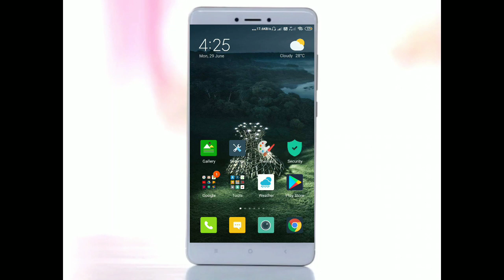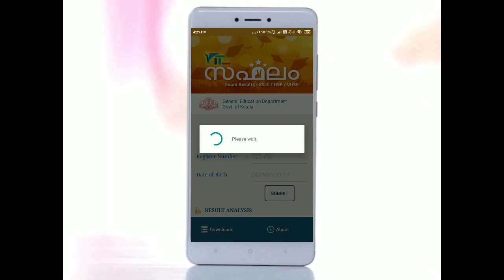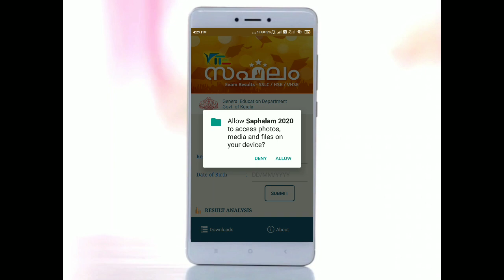എങ്ങനെ SSLC ഫലം മൊബൈൽ ഫോണിൽ നോക്കാം saphalam 2020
Sapahalam 2020 is a Kerala Govt application to view and download the SSLC and Plustwo Results.